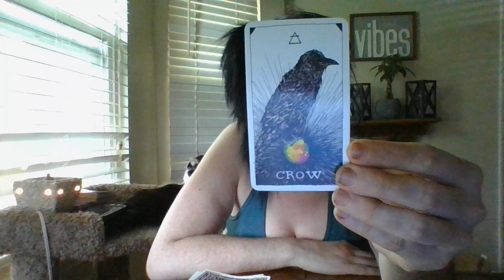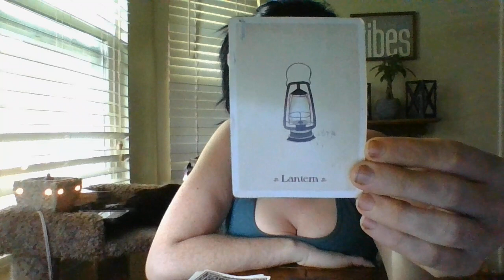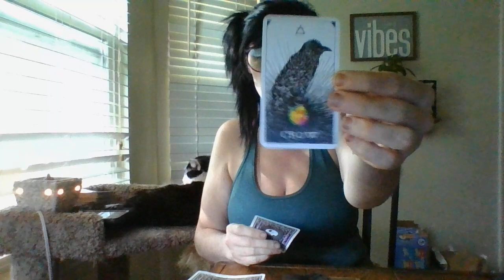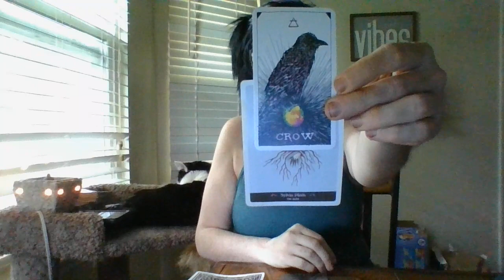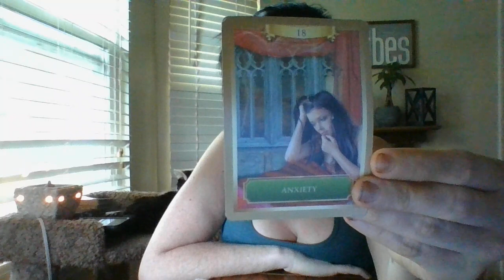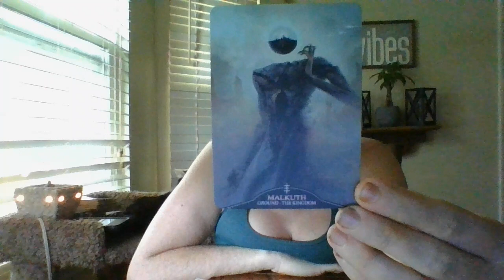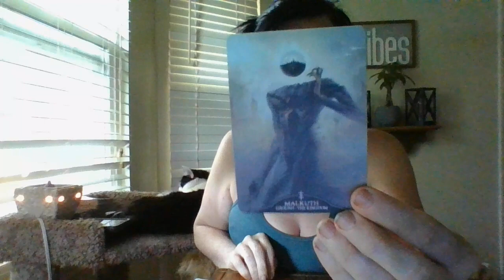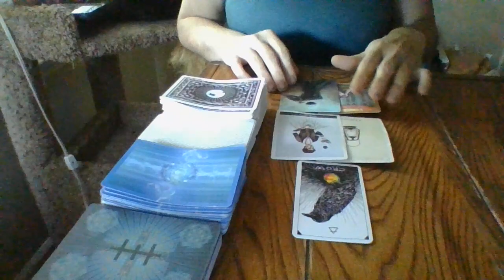LEO- 5/22- "TRUTH'S HIDDEN"